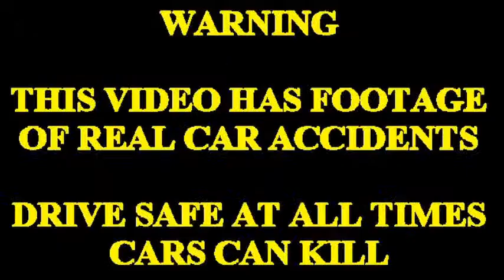CAR CRASH COMPILATION 12 - VIDEO ONLY